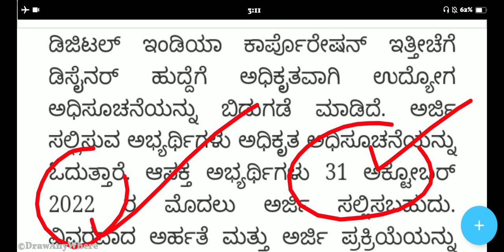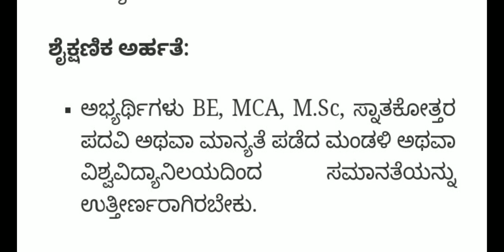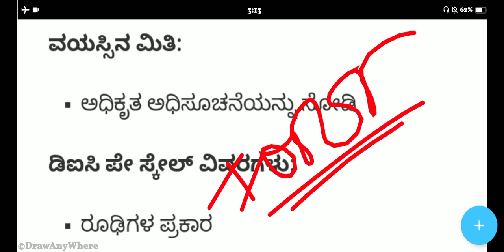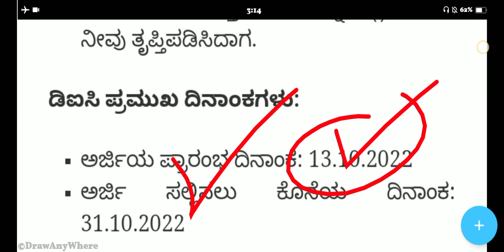No Exam digital India Corporation Jobs Recruitment 2022 | Indian Jobs recruitment in Karnataka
Karnataka All Students Apply Now Dic Department Jobs